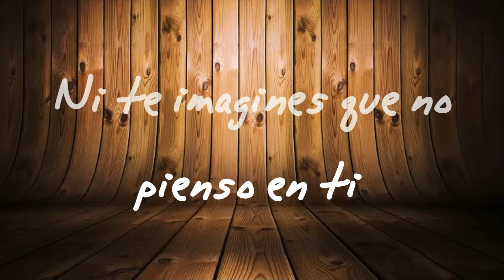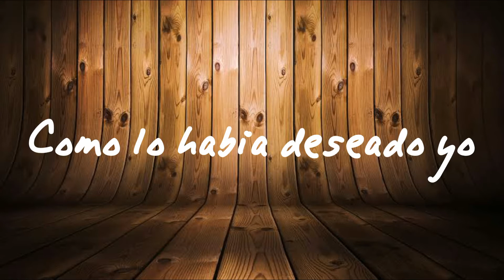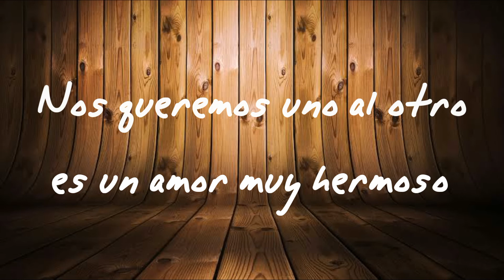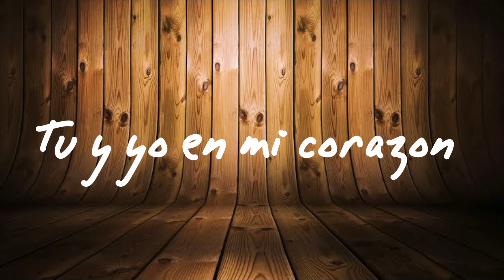El Kari Jr - Juntos Los Dos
Compositor :Daniel Azua